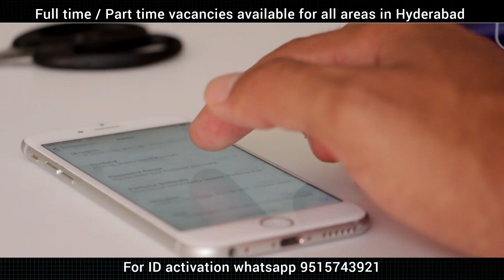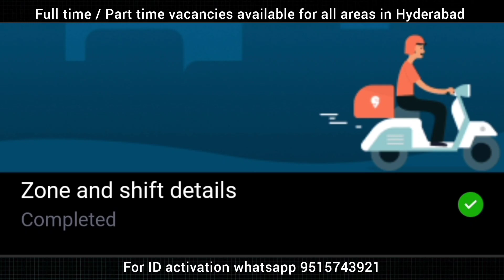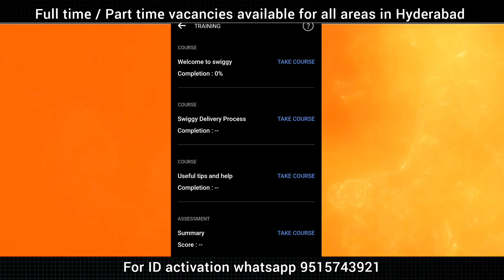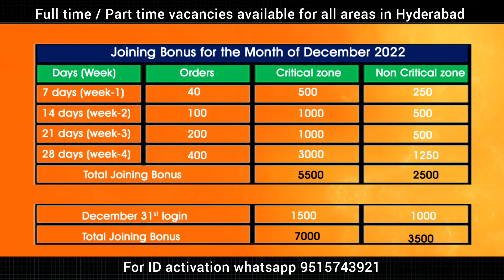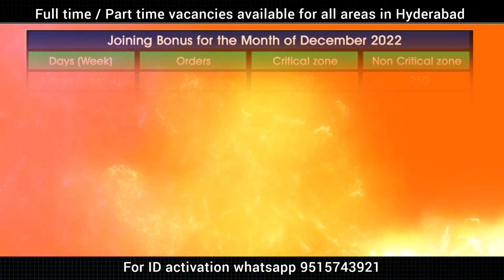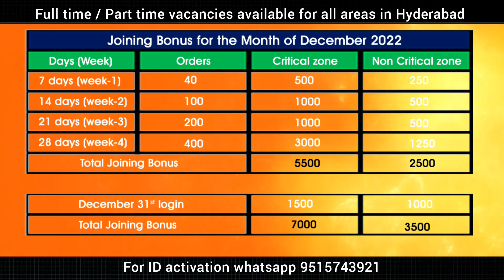How to join Swiggy as Delivery Boy Directly in Telugu | Part Time job | Swiggy Food Delivery Job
We are providing online IDs now
To Join SWIGGY WHTASAPP Your Name & Area to 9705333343

Join SWIGGY today as Delivery Partner and Get
Joining Bonus – Rupees 7,000/-
Petrol Allowance - Rupees 5000/-
Weekly Attendance Bonus
Daily, Weekly & Monthly Incentives
Earn up to Rupees 50,000 per month
Daily Payments Directly into your Bank Accounts
Direct Joining
Full Time / Part Time / Weekend shifts available
Daily Payments Direct to bank account
Flexible working hours
Attendance Bonus
Performance Bonus
1 Lakh Medical Insurance to family members
5 Lakh accidental Insurance

How to join as food delivery boy in Swiggy,
How to join as Delivery Executive in Swiggy,
How to get Delivery Executive job in Swiggy,
How to join as Swiggy delivery Executive,
How to join Swiggy Delivery Executive job in Hyderabad,
How to join Swiggy Delivery boy job in Hyderabad,
How to join Food Delivery Executive job in Hyderabad,
How to join Food Delivery boy job in Hyderabad,
How to get orders in SWIGGY,
How to Change Shift in SWIGGY,
How to earn extra money,
How to get Bonus in SWIGGY,
How to get job in Hyderabad,
How to join SWIGGY in Hyderabad in Telugu,
How to get Swiggy job in Hyderabad in Telugu,
How to join as delivery boy in Swiggy in Telugu,
How to join as food delivery boy in Swiggy in Telugu,
How to join as Delivery Executive in Swiggy in Telugu,
How to get Delivery Executive job in Swiggy in Telugu,
How to join as Swiggy delivery Executive in Telugu,
How to join Swiggy Delivery Executive job in Hyderabad in Telugu,
How to join Swiggy Delivery boy job in Hyderabad in Telugu,
How to join Food Delivery Executive job in Hyderabad in Telugu,
How to join Food Delivery boy job in Hyderabad in Telugu,
How to get job in Hyderabad in Telugu,
How to get part time job in Hyderabad,

DICLAIMER: BEFORE WATCHING THIS VIDEO THE MAKER AND CREATOR OF THIS VIDEO CONSIDER THAT ALL OF VIEWERS HAVE SUCCESFULLY READ THE DICLAIMER,, SO PLEASE MAKE SURE YOU HAVE READ THIS DISCLAIMER.   IT IS ILLEGAL TO SELL ANY 1CURRENCY NOTES/COIN IN INDIA, WHICH ARE UNDER CIRCULATION, i.e. UNTIL THE GOVT OF INDIA ANNOUNCE A PARTICULAR CURRENCY " THAT THIS CURRENCY IS NOT A LEGAL TENDER ANY MORE " YOU ARE NOT AUTHORISED TO SELL THAT PARTICULAR COIN,

DECLAIMER FINISHED.

Audio in Video Source:
Video Link:

 • AERØHEAD - Leavin...